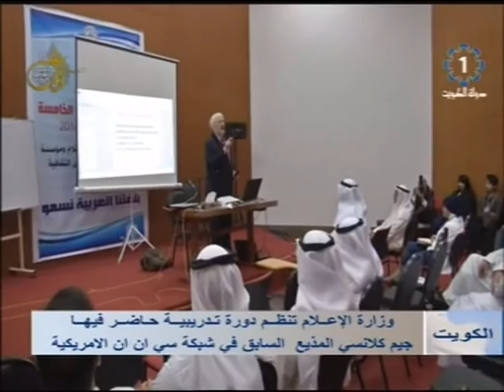تلفزيون#الكويت : قطاع الاخبار ينظم ورشة عمل لمذيعي ومحرري الاخبارحاضر فيها: جيم كلانسي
تلفزيون،الكويت : قطاع الاخبار ينظم ورشة عمل لمذيعي ومحرري الاخبار حاضر فيها جيم كلانسي المذيع السابق في شبكة CNN .. 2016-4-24